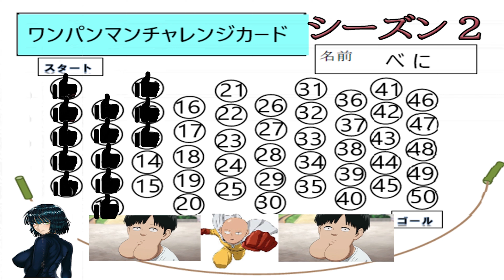ワンパンマンチャレンジ 一ヶ月と14日目 足が潰瘍しました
ワンパンマンチャレンジとは
アニメ『ワンパンマン』の主人公・サイタマがやっているトレーニングをやること。
腕立て伏せ100回、上体起こし100回、スクワット100回、ランニング10km

どうも元ホームレスのべにです。
このチャンネルはこのアホが日々いろんなことに
挑戦していく動画を投稿していきます。
私と同じ匂いがしましたら